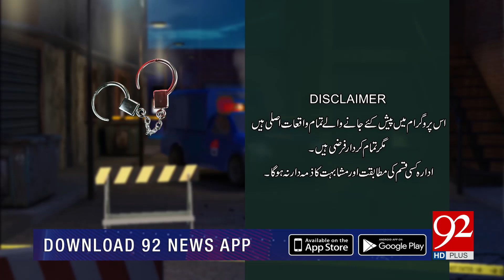Haqeeqat | 17 October 2020 | 92NewsHD